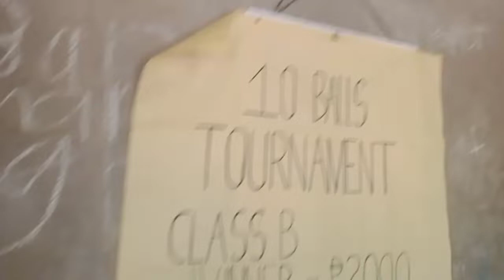JONARD VS MOY BILYARD GAME 10 BALL TOURNAMENT